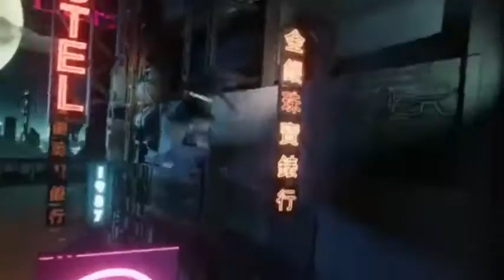Free fire believer music